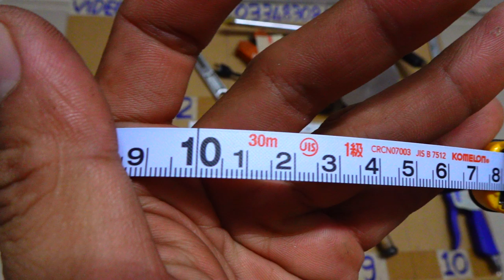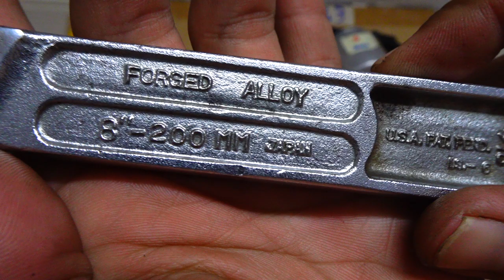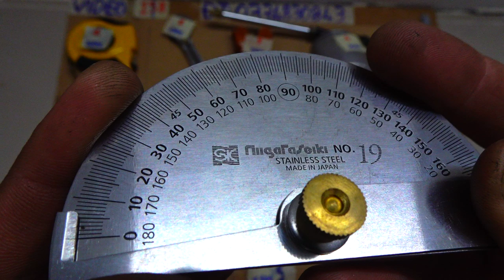VIDEO 158 mùng 8 tết thước cuộn 30m mỏ lếch usa🇺🇸. đục lõm tròn nhật dũa lưỡi cưa thước góc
Các món đã bán trong video này được cập nhật tại đây:
1 ĐÃ BÁN
2 ĐÃ BÁN
3 ĐÃ BÁN
4 ĐÃ BÁN
5 ĐÃ BÁN
6 ĐÃ BÁN
7 ĐÃ BÁN
8
9 ĐÃ BÁN
10 ĐÃ BÁN